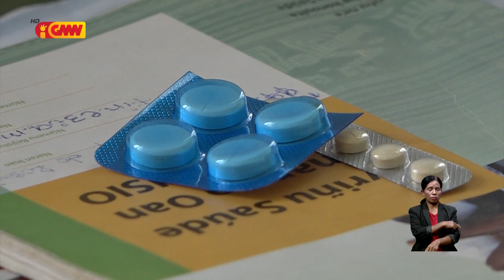Stock aimoruk essensial sira kontinua mamuk iha Sentru Saúde Munisipiu Aileu